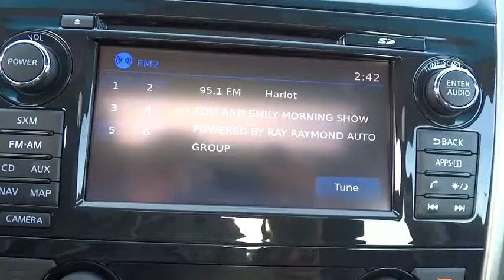2015 Nissan Altima Schaumburg, Palatine, Arlington Heights, Buffalo Grove, Barrington, IL 26254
2015 Nissan Altima
Arlington Nissan
2015 Nissan Altima 2.5 SV - Stock#: 26254 - VIN#: 1N4AL3AP9FC231579

Arlington Nissan
1100 West Dundee Road

CVT with Xtronic. Sleek Black! Take a spin and lift your spirits. This wonderful-looking 2015 Nissan Altima carries a whole mess of stuff in its trunk, runs great, and will get you where you need to go!